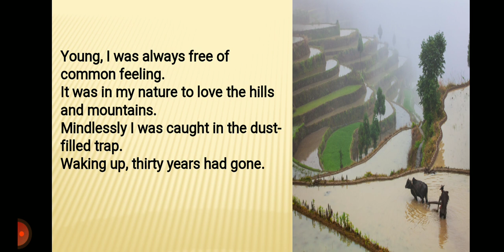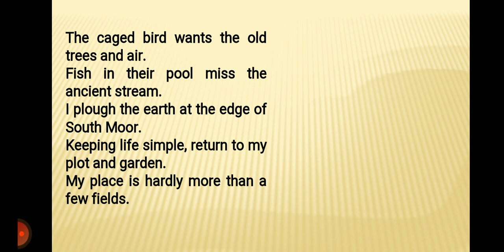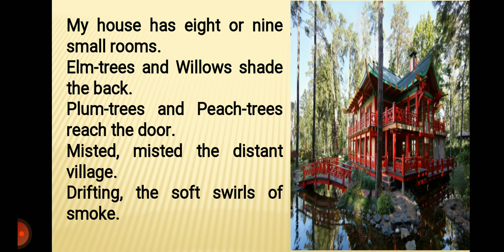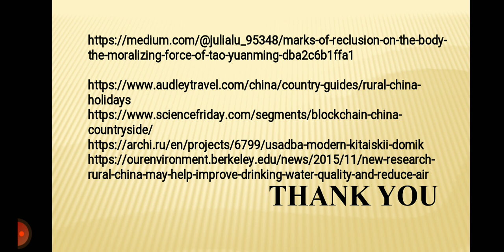RETURNING TO LIVE IN THE COUNTRY POEM (SUMMARY) III B.A